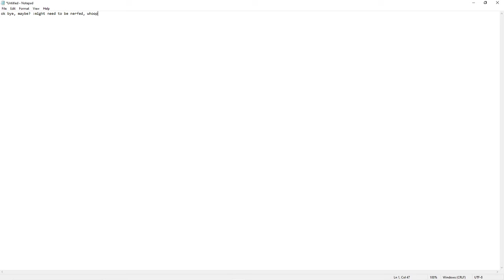Plants Vs. Zombies GW2, Project Restart Mod: Disco Blazer (New Character)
This is a Mod I have been working on. The Mod adds New Characters, New Abilities, and a wide variety of other things, (while ignoring the sticker book)

I've been working on this mod for awhile and it is currently unfinished, meaning there is no download link.

All mods I make will NOT work on Multiplayer, unless it provides NO COMPETITIVE advantage, so don't expect one of my mods to give an advantage over everyone else, that's just wrong, and if you hack/mod in a online game, you're just a terrible person that deserves only the worst.

I hope you enjoy what I have and sorry for being as trash as a Raccoon when it comes to editing, but I hope someday I can get better at that and hopefully make people laugh.

Un-necessary Tags:

Plants Vs. Zombies Garden Warfare 2, Modding, Pvz, Plants Vs Zombies, Plants Versus Zombies Garden Warfare 2, Pvz Gw2, Plants vs Zombies GW2, Plants Vs Zombies GW2 Modding